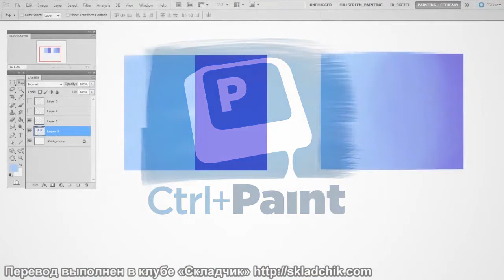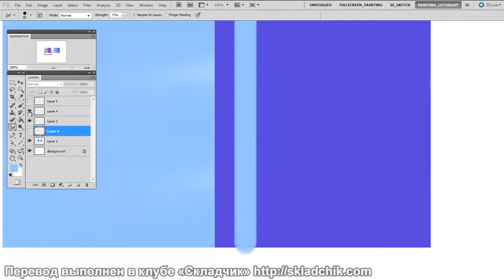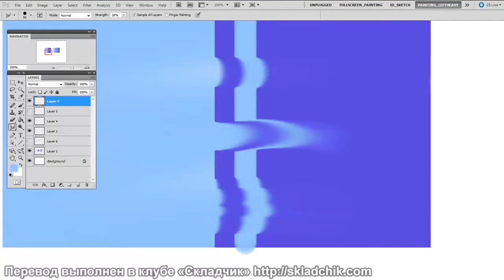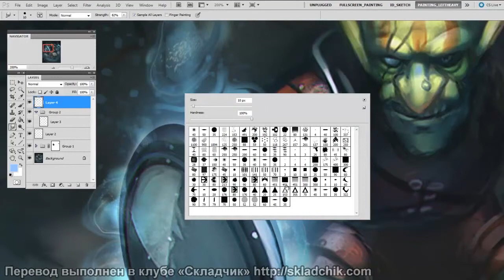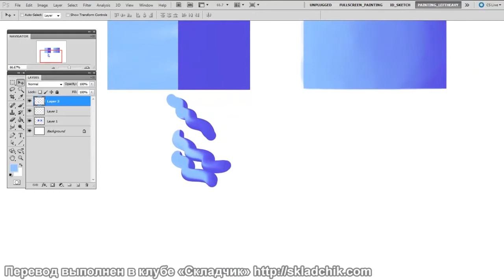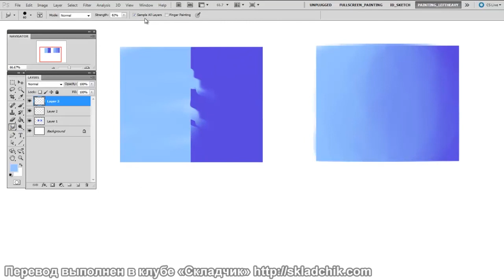69 Инструмент «Палец»